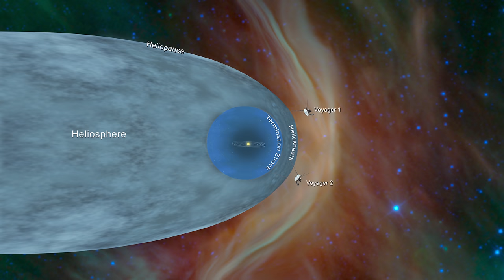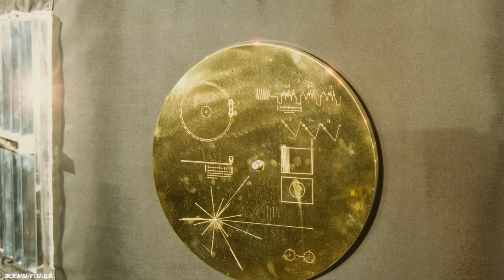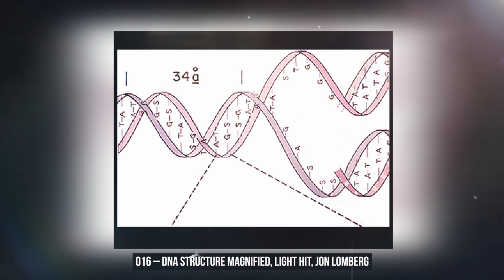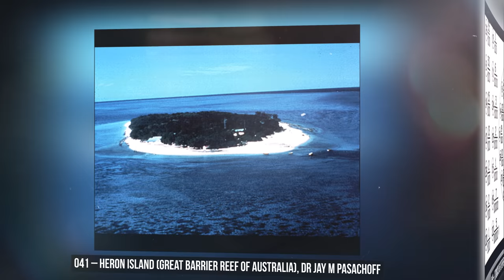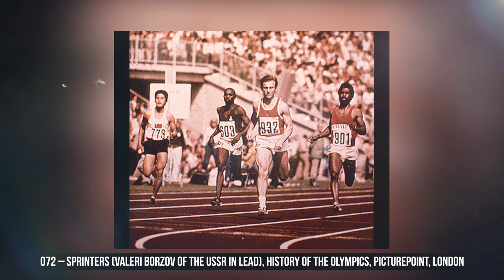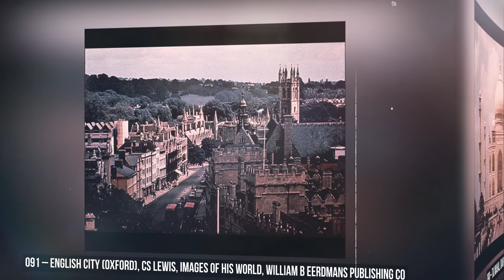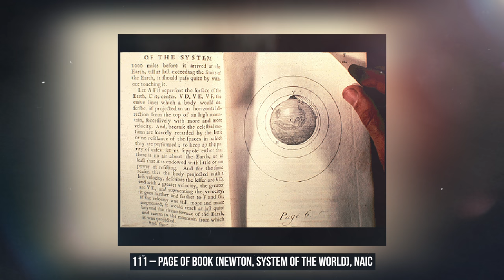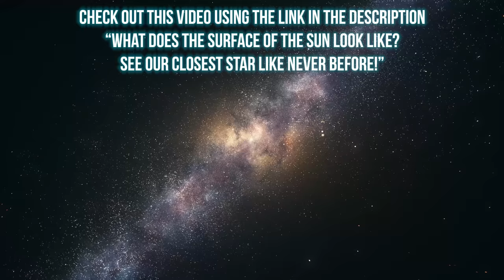What's Inside the Voyager Spacecraft Time Capsules? (4K UHD)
In 1977, a journey unlike any other began when NASA's Voyager One and Voyager Two set off on a grand tour of the solar system. Each probe was on a path that would ultimately lead them out of the solar system and into the interstellar medium, the region in between the stars. Aboard each of the Voyager probes is a special golden record containing information about us, our world and our solar system, a kind of time capsule intended to communicate the story of our existence to any extraterrestrials that might come across the probes at some point in the far future. So what do the golden records contain? Natural sounds, Classic music, greetings in over fifty-five languages and 116 images that represent us and our planet.

Up Next -
An Epic Journey From Earth to the Edge of the Universe

A message from V101-
Hi Everyone! Today's video is once again narrated by Paul, a professional voice over artist with over ten years of experience. I have recently welcomed my first child into the world (much to Rolo the space pooches delight!), so Paul is helping me with some of the voice-over work, enabling me to write more scripts, work on better visuals and give the channel a bit of an update. Don't worry though! You will be seeing a lot more of me, as I'm also working on a new series of videos that will be presented in a slightly different way than you usually see on this channel. V